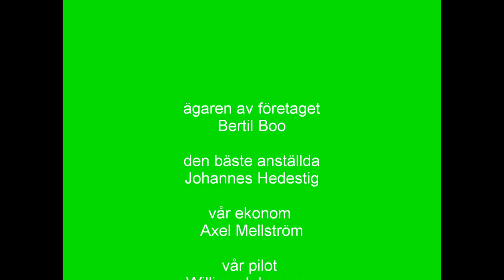Bertil Boo & Co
vår kanal trailer